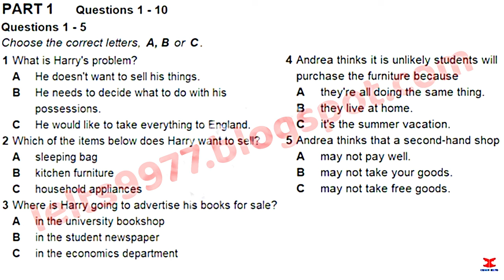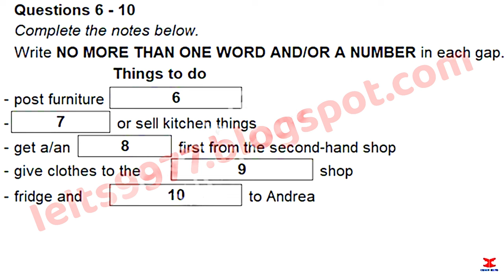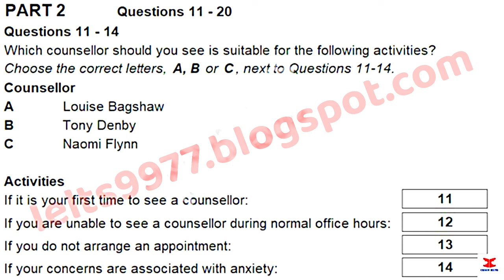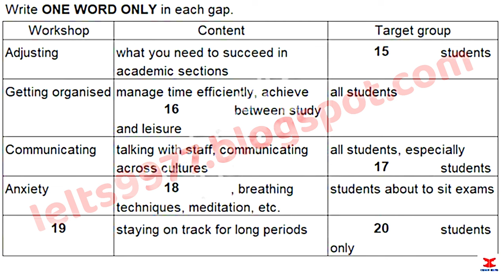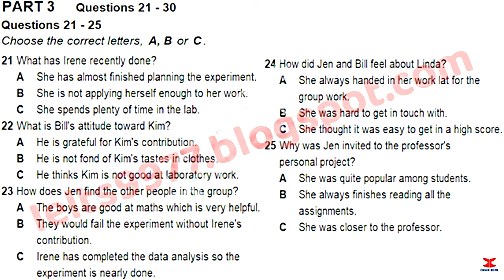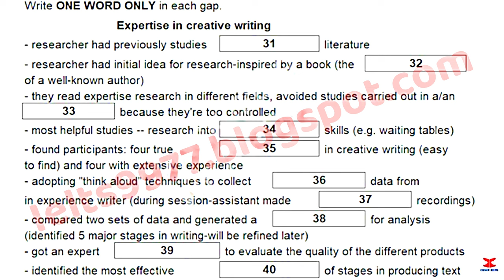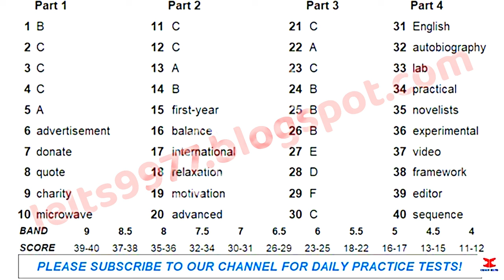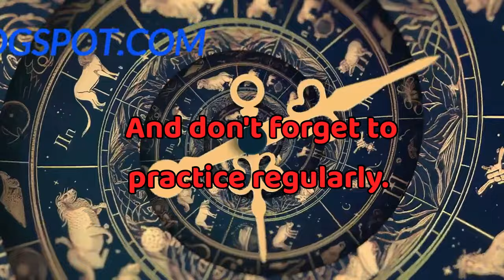November 2024 IDP IELTS Listening Test || Cambridge 19 Practice Test 11